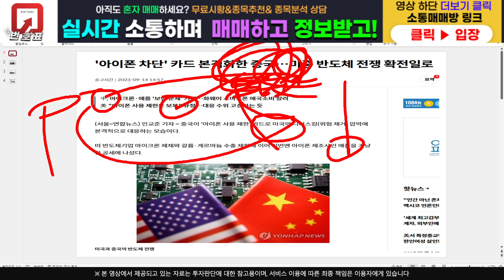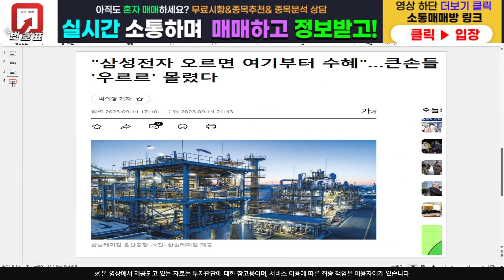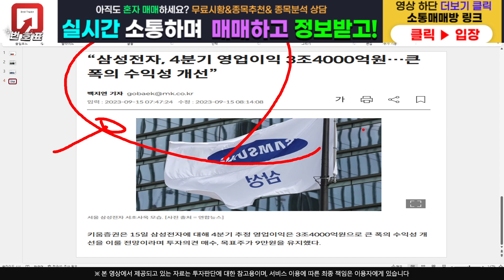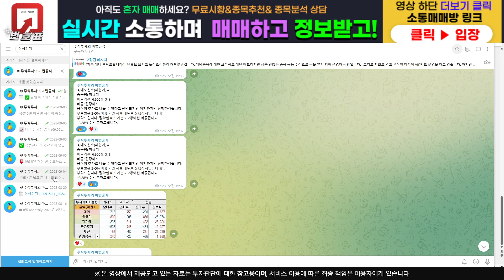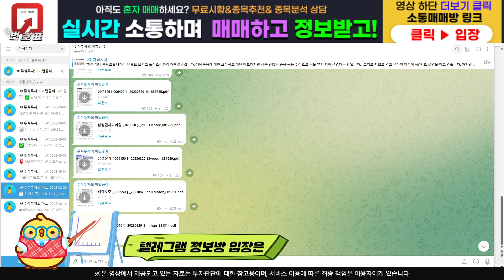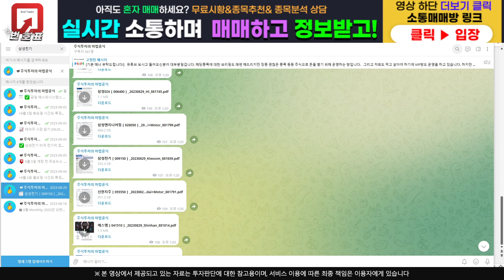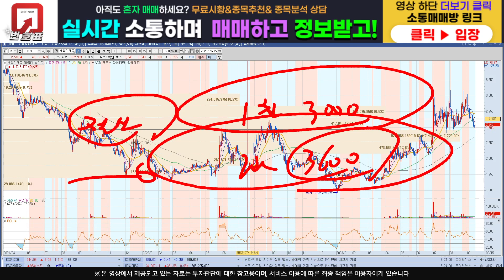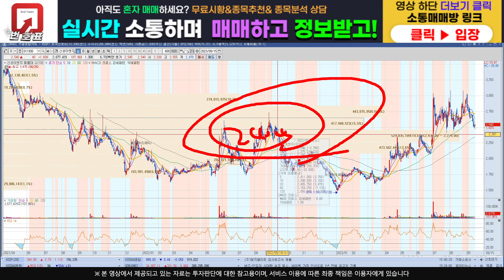[주식]신성이엔지 - 하필 이게 지금 나온다고??! 새로운 적벽대전??!!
주식정보 텔레그램 구독자 카카오톡 소통 매매방